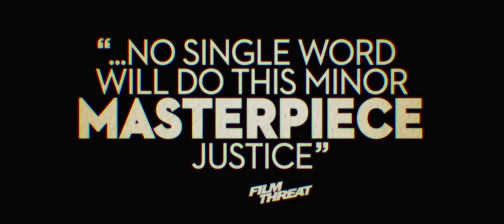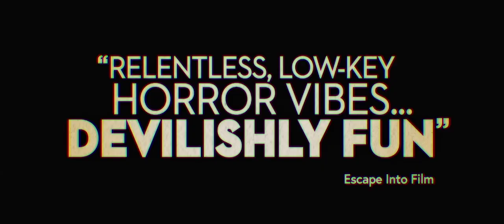ALL MY FRIENDS HATE ME Trailer (2022) Georgina Campbell, Joshua McGuire, Thriller Movie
It's Pete's birthday and the old gang from college are throwing him a party out in the country. During what’s meant to be a joyful weekend reunion, Pete finds himself increasingly unnerved by his friends’ inside jokes and snarky comments. As the atmosphere goes from awkward to terrifying to downright surreal, Pete is pushed to the breaking point. Is he being paranoid or is he the butt of some elaborate joke?From director Andrew Gaynord (The Characters) and co-writers Tom Stourton & Tom Palmer comes All My Friends Hate Me, a dark comedy- horror mash up for anyone who’s ever experienced social anxiety and lived to tell about it.